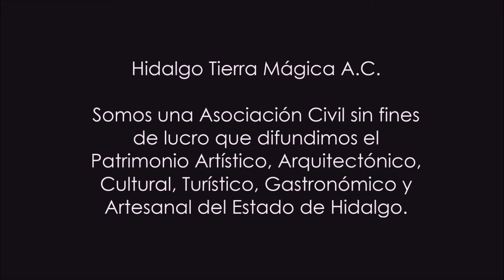Cuadro Decorativo El Reloj Monumental de Pachuca por Hidalgo Tierra Mágica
Cuadro Decorativo El Reloj Monumental de Pachuca Hidalgo, La Venta de este Cuadro Decorativo es en Beneficio de Hidalgo Tierra Mágica A.C. de venta en el interior del Reloj Monumental de Pachuca. Si desea comprar un cuadro decorativo de algún municipio en especial del estado de Hidalgo solicítelo.
por Hidalgo Tierra Mágica